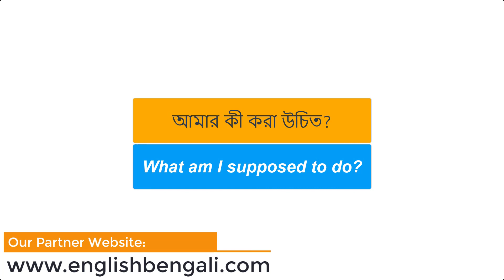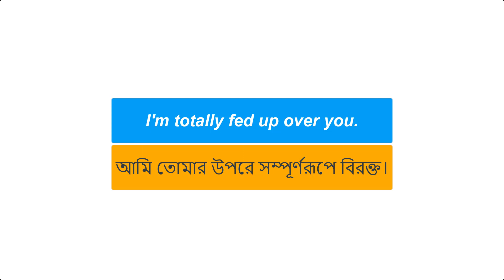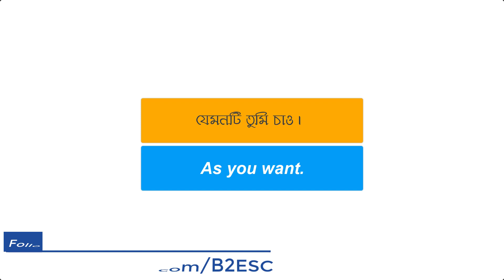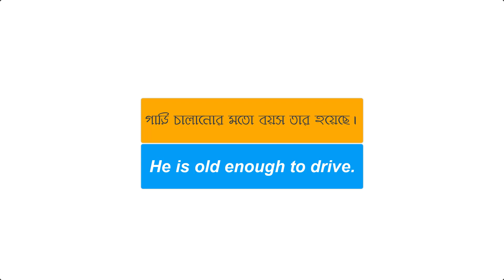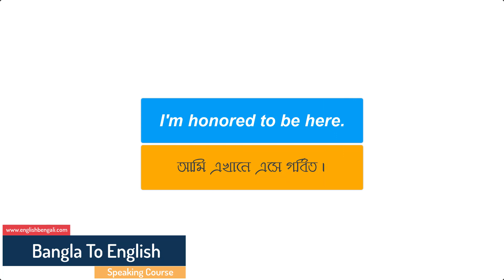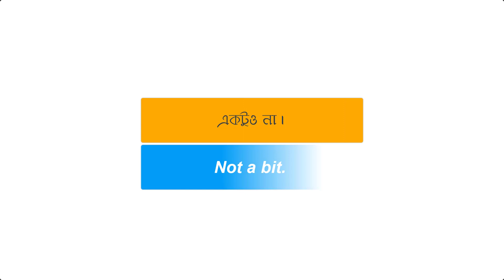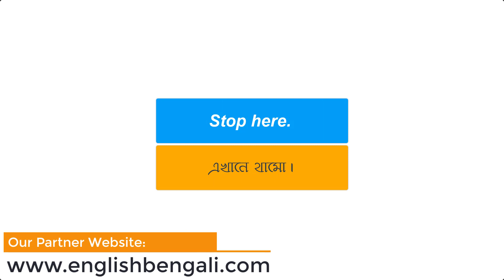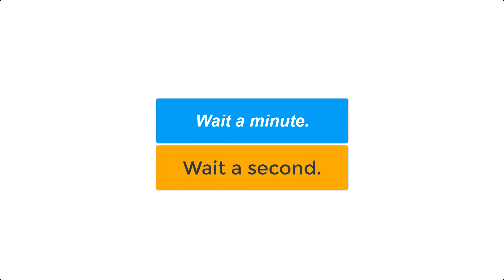1st Day English Challenge || একদিনেই অনর্গল ইংরেজি বলতে শিখুন || Spoken English Class #01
1st Day English Challenge - একদিনেই অনর্গল ইংরেজি বলতে শিখুন খুব সহজে।  Spoken English Class for the beginners #01

DOWNLOAD OUR ENGLISH LEARNING APP

যারা এখনও Tense শিখতে পারেন নি তাদের জন্য খুব কাজে আসবে।

Image Information:
Premium license
Freepik.com